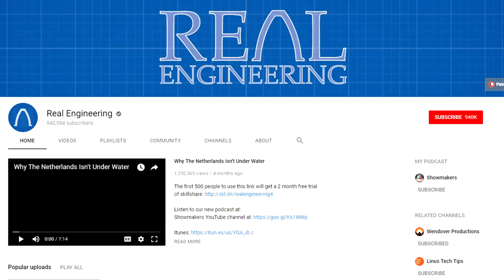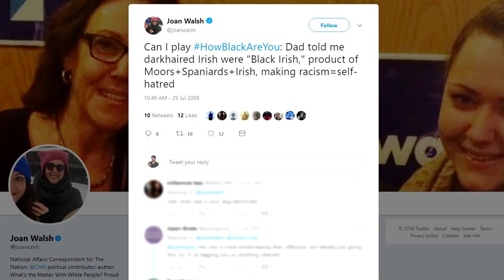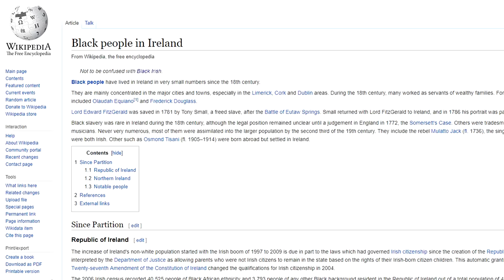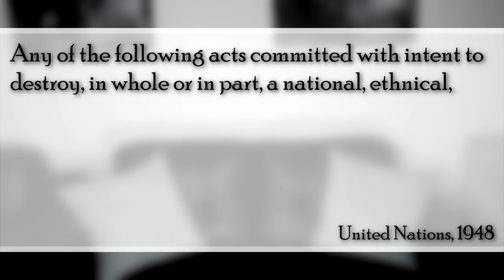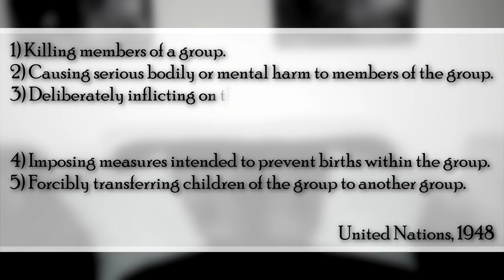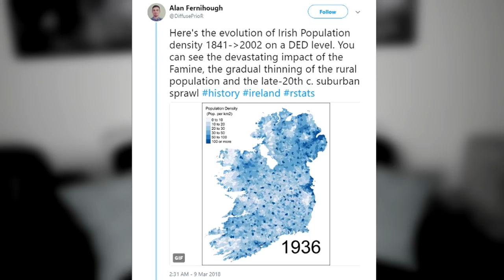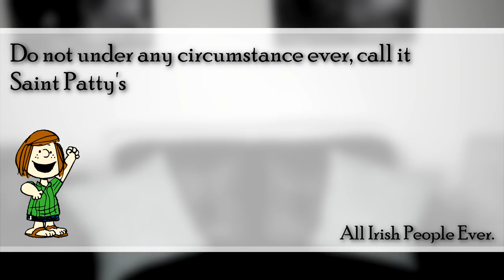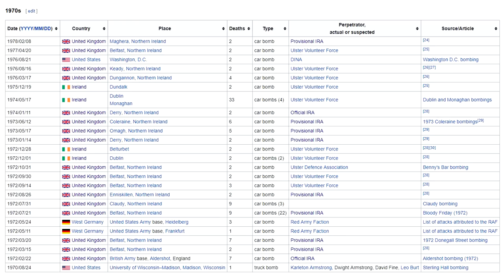Ireland: Europe's Appendix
Ireland is more than that once-a-year holiday, leprechauns, and Guinness. It may actually be Europe's true savior.

Cahill, T. (1998). How the Irish Saved Civilization. New York, N.Y: Doubleday.
[The Land of Saints and Scholars]

[Black Irish Origins]

United Nations Office on Genocide Prevention and the Responsibility to Protect. (1948).
[Genocide Definition]

[Victorian Era Punishments]

[Current Census Data]

Alcantara, C. (2017, July 17). 46 years of terrorist attacks in Europe, visualized.
[Terrorism in Europe]

McArdle, C. (2016, August 01). Meet the Olympians from Northern Ireland competing in Rio.
[Northern Irish in the Olympics]